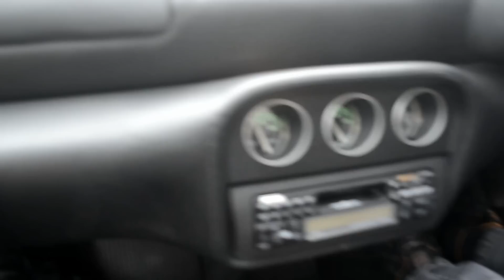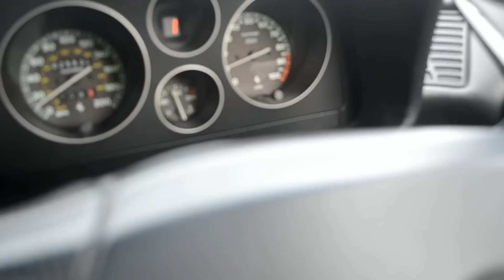VERDI FERRARI, F355 F1 ENGINE NOISE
See the Ferrari F355 F1 engine noise from Verdi Ferrari.